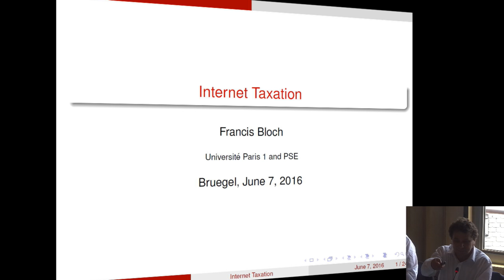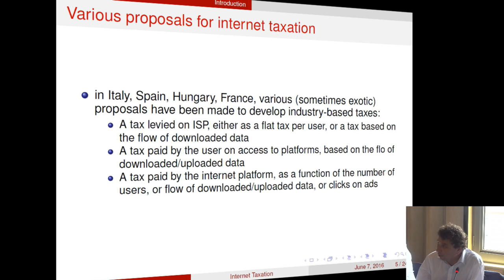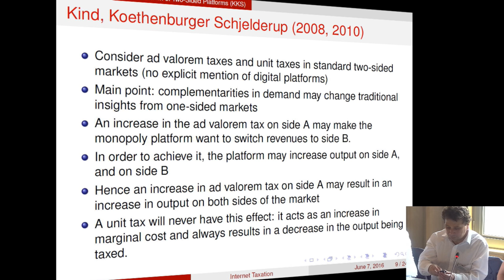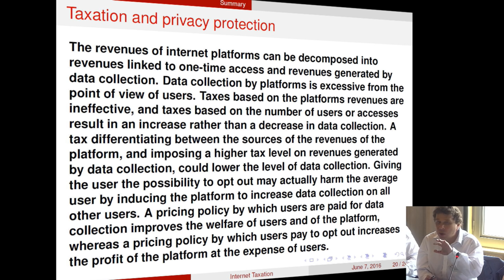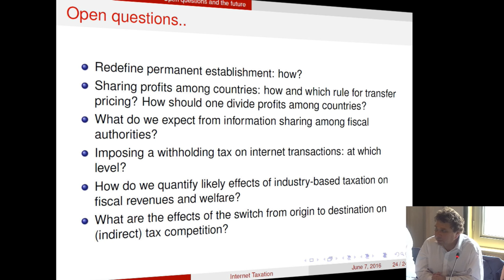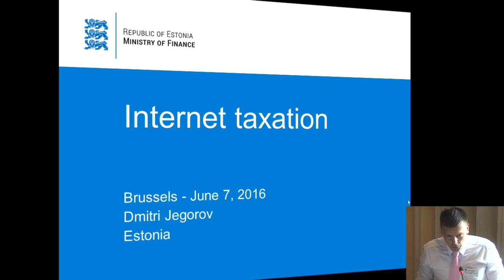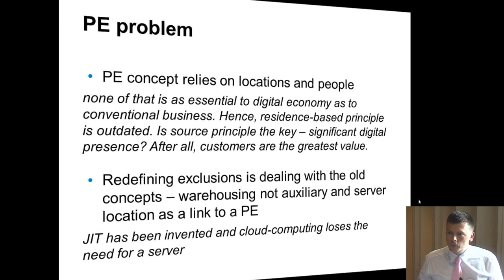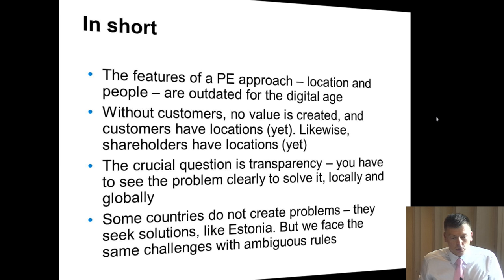Bruegel event "Internet taxation: challenges and policy recommendations" - 7 June 2016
The digital economy creates new challenges for taxation. The emergence of internet platforms has affected the ability of national authorities to tax transactions and corporate profits. The main actors in the digital economy are often based outside the jurisdiction of national tax authorities. They use transfer prices to reduce their tax bills, which leads to a net loss in tax revenues from corporate taxation. In addition, the shift away from traditional forms of commerce affects tax authorities’ ability to collect taxes on sales and financial transactions, leading again to a loss in fiscal revenue.

At this event, Francis Bloch from the Paris School of Economics presented his research findings on internet taxation and discussed the impact of alternative internet tax policies on social welfare. His talk was followed by a panel discussion, chaired by Georgios Petropoulos, about the context and challenges policymakers should take into account when implementing an effective and fair internet tax policy. The panelists were Scott Marcus (Bruegel), Dmitri Jegorov (Estonian Ministry of Finance) Helena Kiurusalmi (Zalando) and Caroline Edery (European Commission).